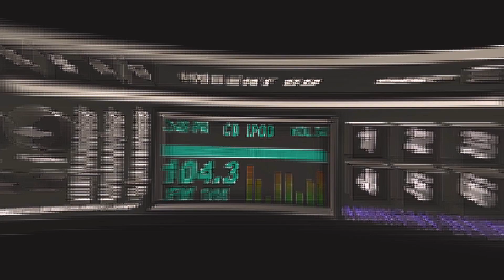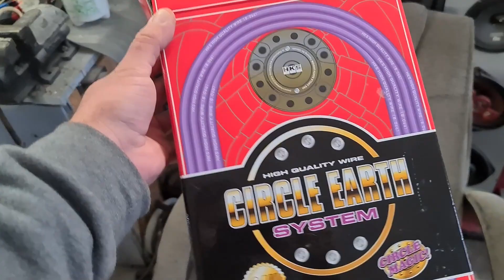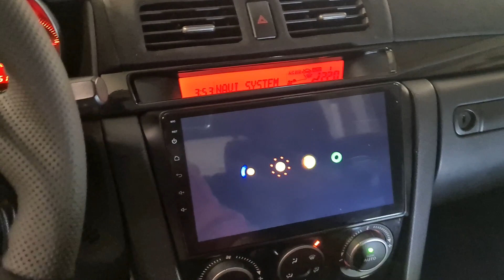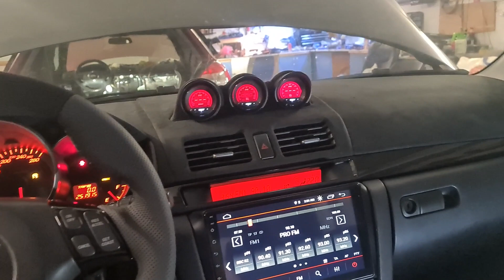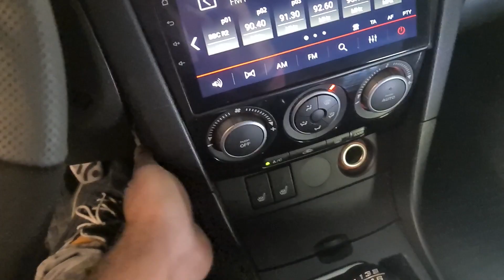🚗mazda 3 MPS - Upgrade Sistem Audio - Procesor MOSCONI-caraudio